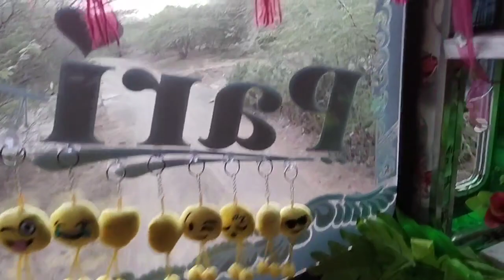ટ્રકમાં આજે 24 કલાક ફુલ પારો મારીને 😱|| Truck Vlog || Local Truck Drivers